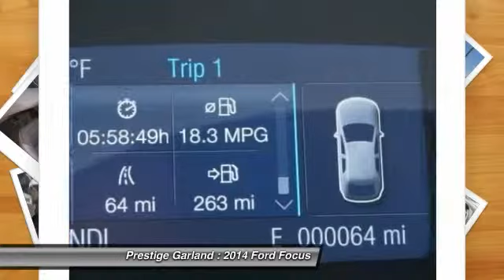2014 Ford Focus Garland TX E2009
2014 Ford Focus SE

Prestige Garland
3601 S. Shiloh Road